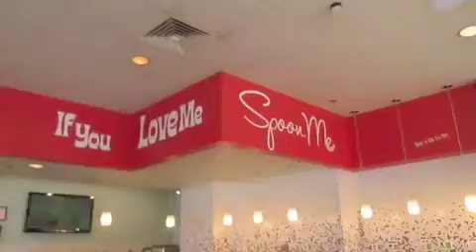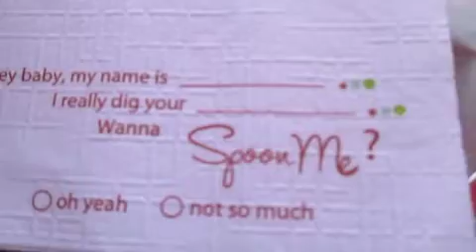i spooned my cousins!